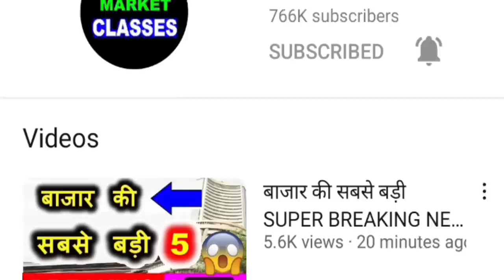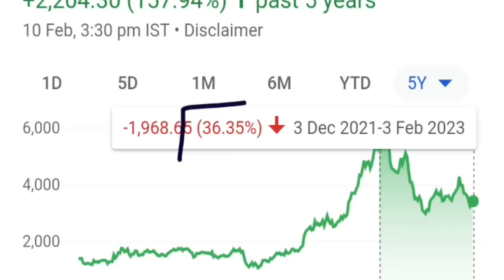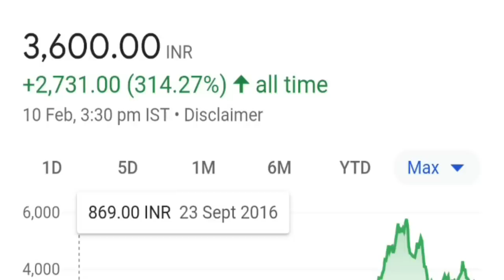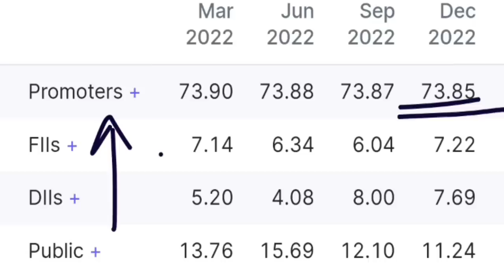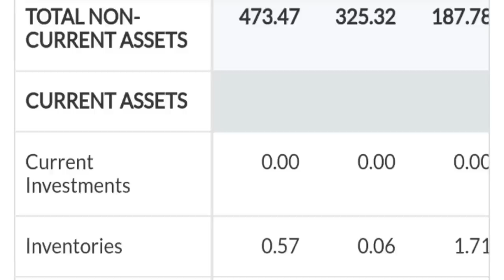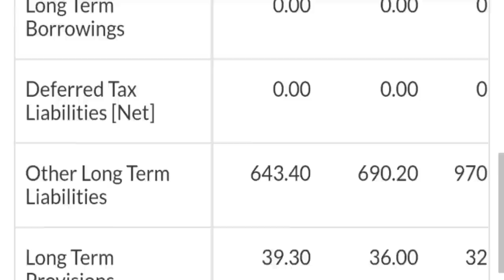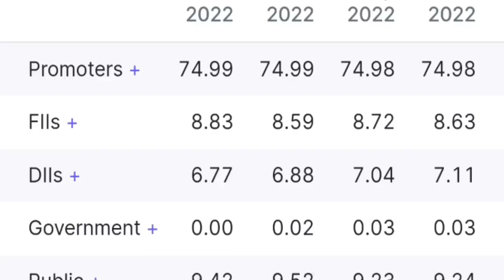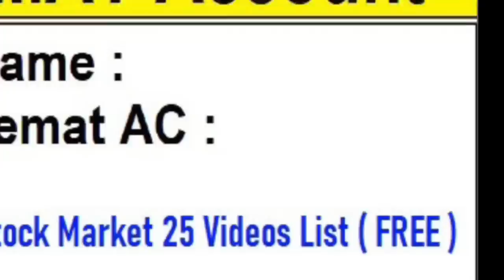सिर्फ 4 Stocks अभी मिट्टी के भाव में मिल रहा है ⚫🔴 Long Term Investment 🔴⚫ STOCKS FOR BEGINNERS SMKC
🔴 Adani पर अब SEBI की जाँच Investigation 😱 | सुप्रीम कोर्ट ने आज क्या कहा?

TY : )